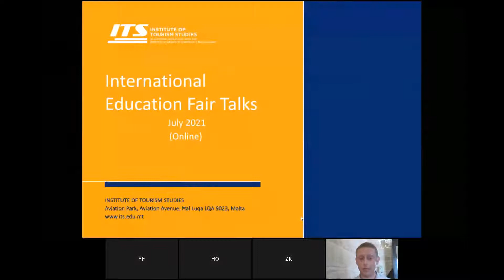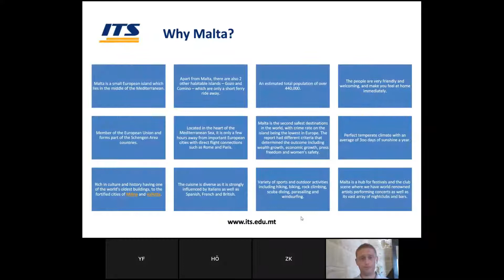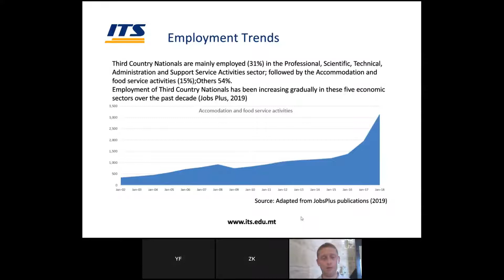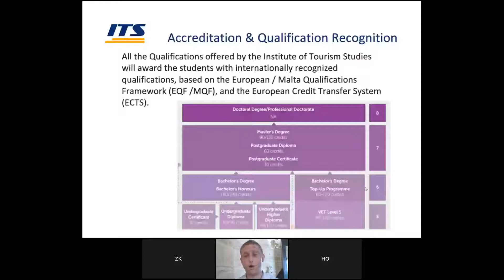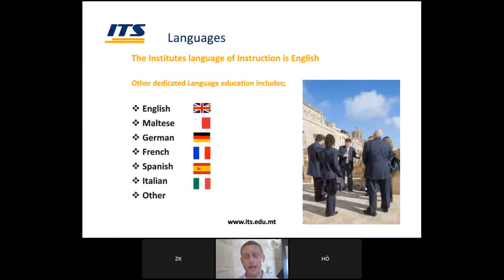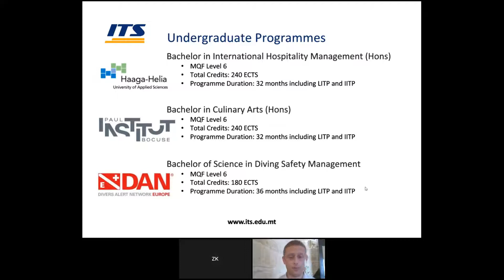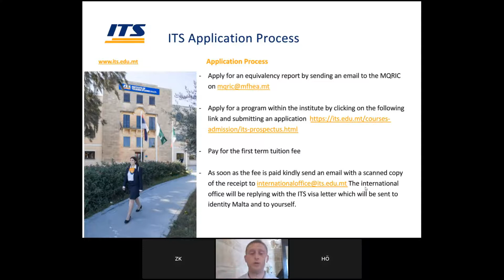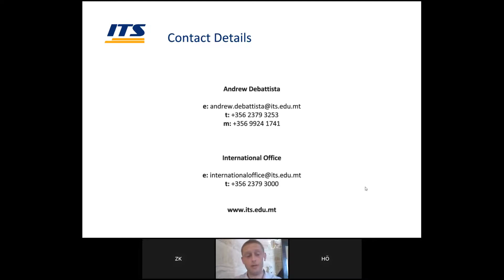Malta'nın En İyi Turizm Okulu Institute of Tourism Studies'de Eğitim ve Kariyer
The Institute of Tourism Studies currently offers programmes of studies ranging from Foundation Programme (MQF Level 2) to Masters Degree Programmes (MQF Level 7) level.